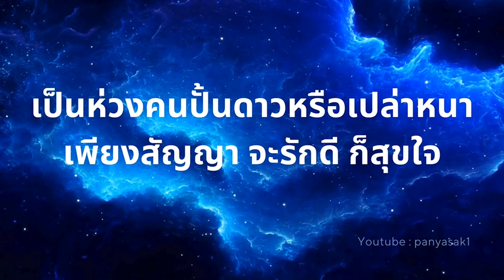เทียนส่องฟ้า เทิดเกียรติคุณครู